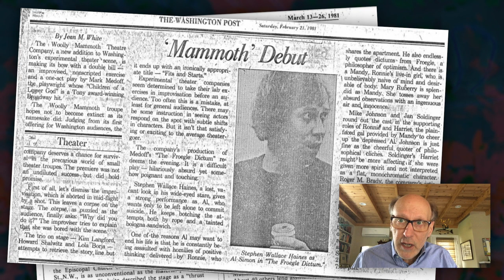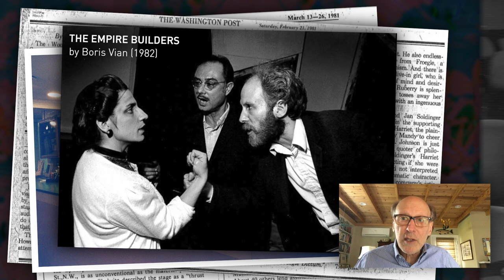WOOLLY 101 | Woolly Mammoth Theatre Company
Created as a quick primer on Woolly Mammoth Theatre Company's history, this video featured archival photos for the theatre's 2020 online virtual gala.